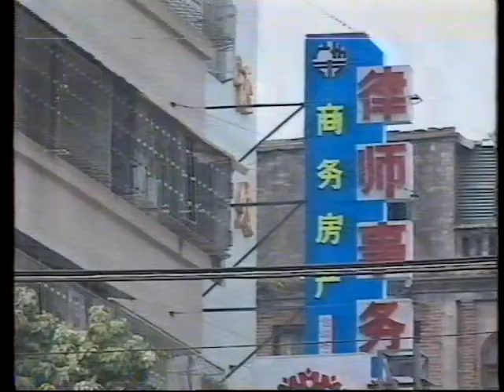無線 翡翠台 新聞透視 入大陸學法律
無線 翡翠台
新聞透視 入大陸學法律